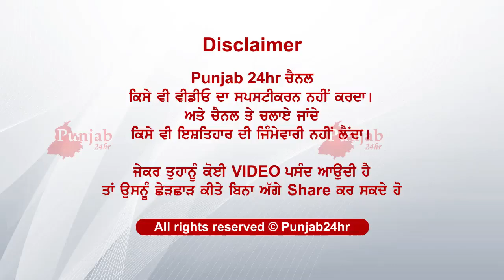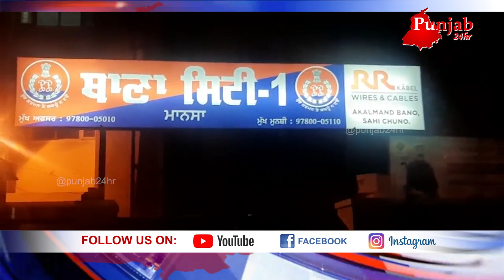BIG NEWS : ਮੂਸੇਵਾਲਾ ਪਿੰਡ ਪੂਜਾ ਲੌਰੈਂਸ ਬਿਸ਼ਨੋਈ